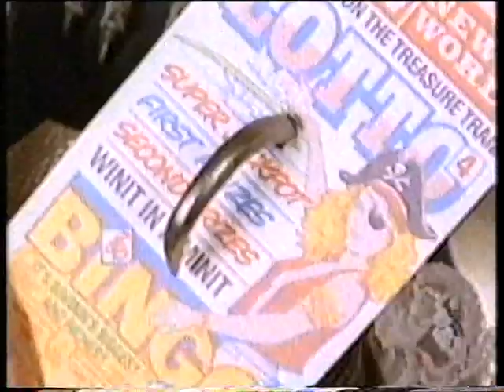Wacaday - Timmy Mallet and Michaela Strachan (1989)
I can't tell you how excited I was to find this at the end of a VHS tape! The evidence suggests it's from the summer of 1989 (possibly Thursday 3rd August), and the icing on the cake is that as well as the inimitable Timmy Mallet, this episode of Wacaday is co-presented by Michaela Strachan. Utterly, *utterly* brilliant.

Sadly, the first half has been recorded over, so no Mallet's Mallet, but you get a good taste of what the show was like at this point in its history. There are features such as Wactors and Wactresses, the Won Ton Soup phone-in, and of course Wac Snaps (set to Bros's latest masterpiece, no less) at the end. I've left in the adverts as broadcast for the full retro flavour.

The theme of these particular hols seems to have been Thailand (hence all the ties: TIE-land... Geddit?) It's actually a lot more educational than I remembered, and to my surprise, Timmy treats the Buddhist temples with suitable solemnity in his report.

At the very beginning, you get a brief glimpse of a US cartoon called Galaxy High. I have absolutely no memory of this whatsoever, but there was about a minute's worth on this tape (which I snipped because it's available on DVD), and one of the characters clearly had the voice of Bart Simpson. Made me chuckle, anyway.